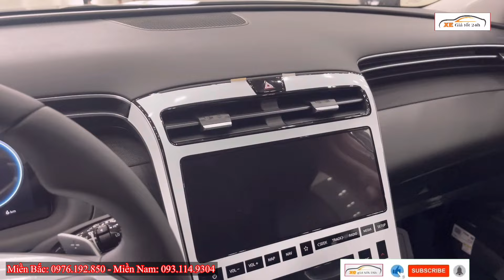✅ Sẵn Xe Giao Ngay, Giá Xe Điều Chỉnh Cực Mạnh | Chi Tiết Lăn Bánh Hyundai Tucson Mới | Xegiatot24h